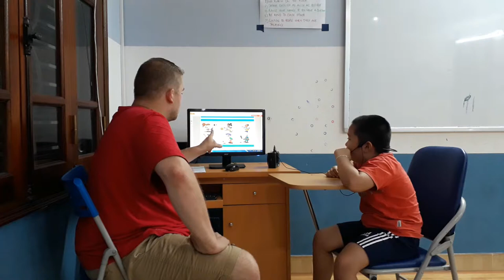Test in July 2017, Canadian English Council, Gia Bảo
KG2C